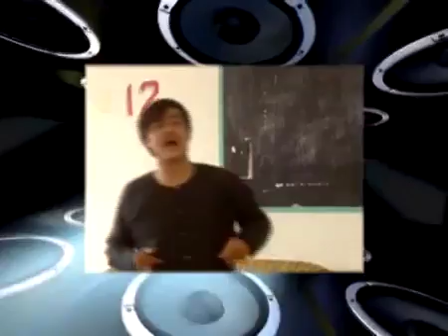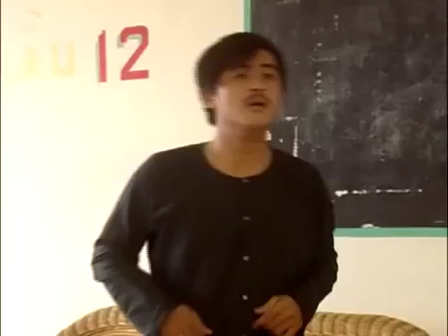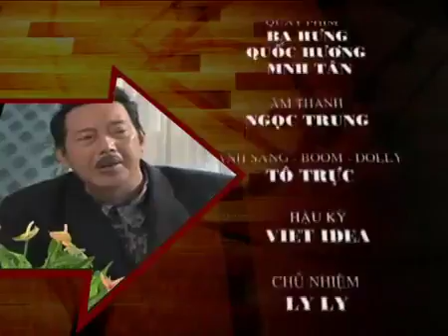Hài Trấn Thành, Chí Tài Lò võ dỏm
Chúc các bạn có những giây phút thư giản tuyệt vời !